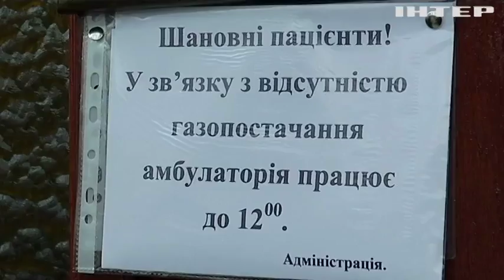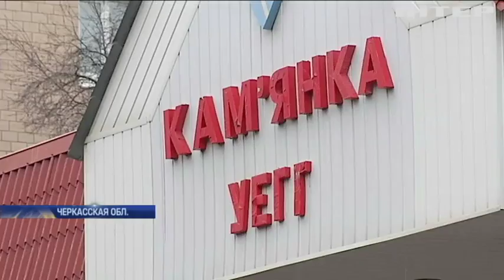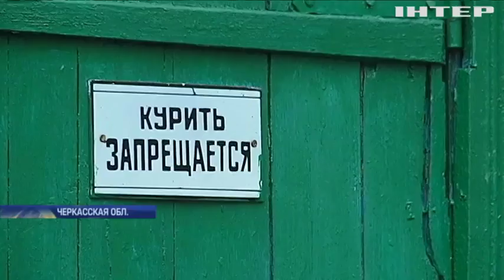На Черкащине в больницах замерзают пациенты